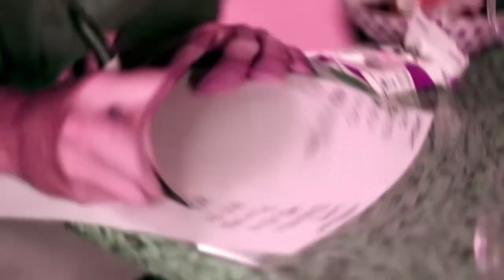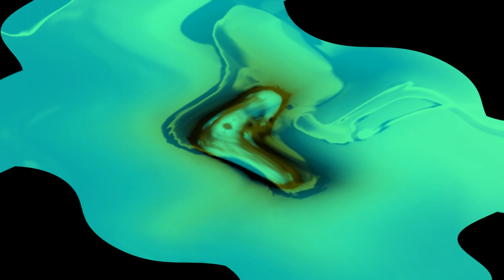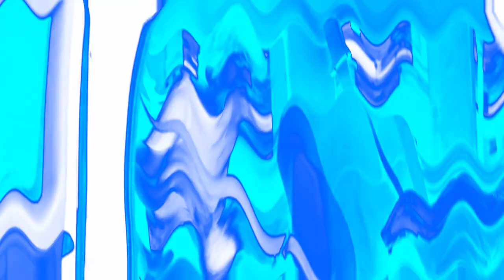Preview 2 Pumped Up Kicks Extended Effects | Preview 2 V17 Effects